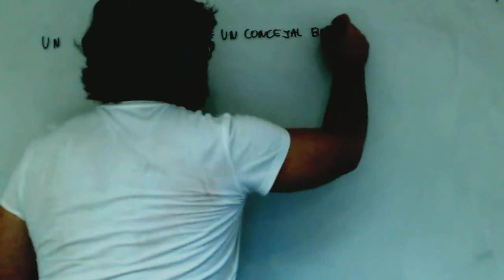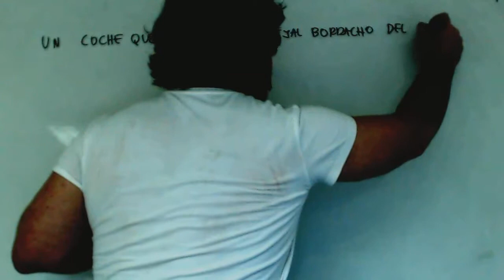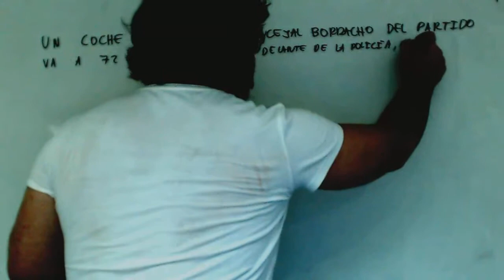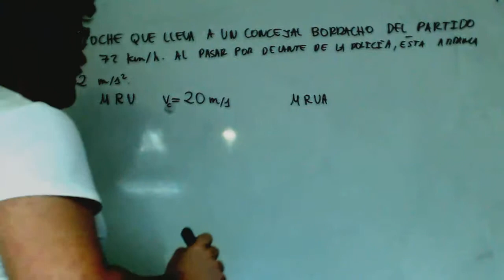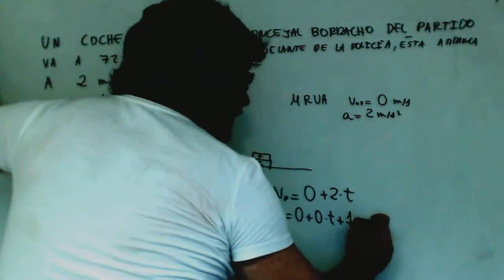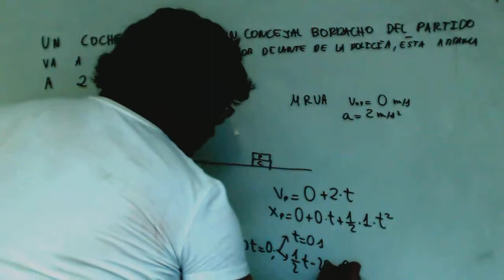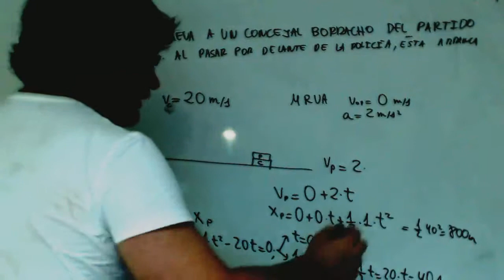Cinematica Persecucion Fisica 1º Bachillerato Academia Usero Estepona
Cinematica Persecucion Fisica 1º Bachillerato